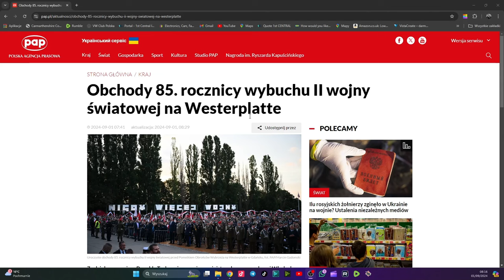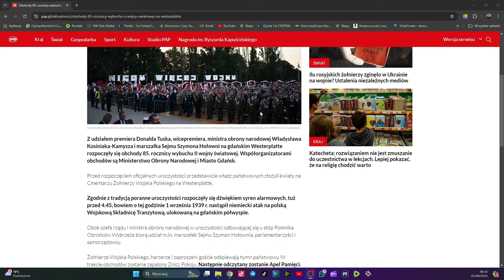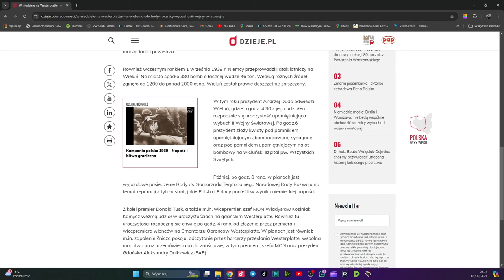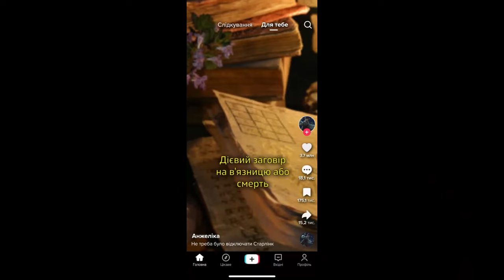Raport Kubickiego 51 Czemu nikt nie mówi o pokoju??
Dzięki za każde wsparcie przybliżające do modernizacji sprzętu.